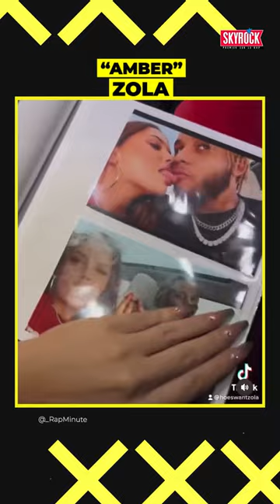Zola et son teaser très très chaud ! 🔥